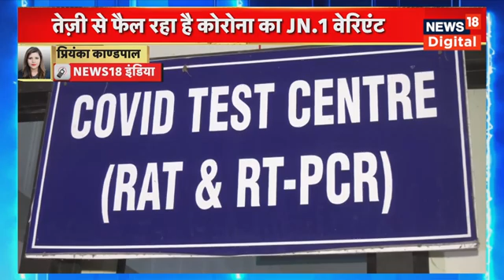Coronavirus New Cases: सावधान ! फिर लौट आया कोरोना जानें नया वैरिएंट कितना खतरनाक? | Breaking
Coronavirus New Cases: कोरोना ने एक बार फिर से कहर बरपाना शुरू कर दिया है. तीन लहरों के बाद कोरोना की चौथी लहर आने की आशंका है. कोरोना के नए सब वेरिएंट JN. 1 ने लोगों को डराना शुरू कर दिया है.